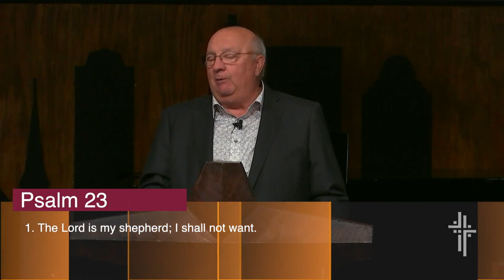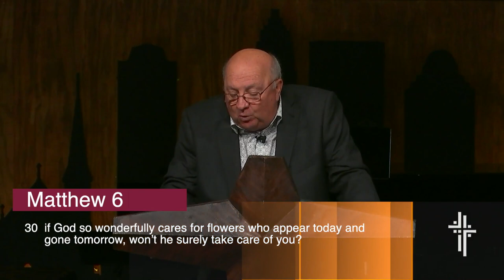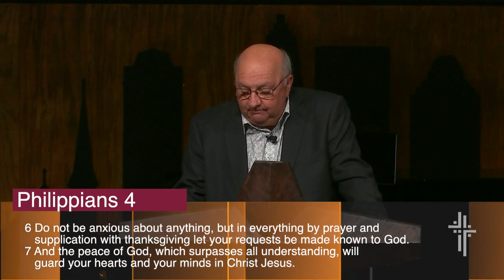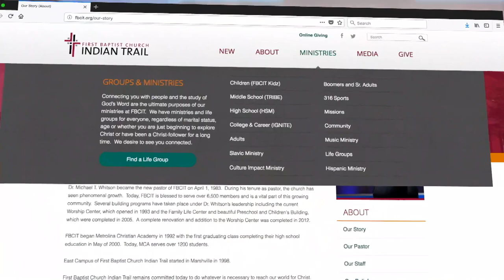Why Worry? He Meets ALL My Needs.